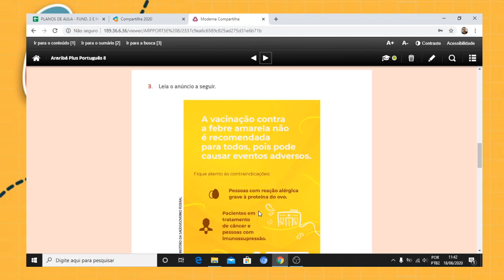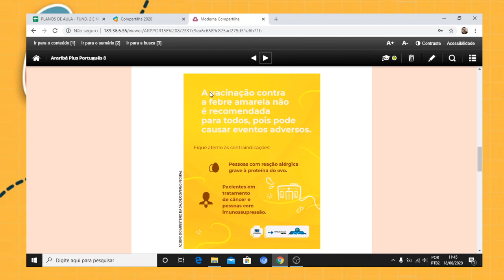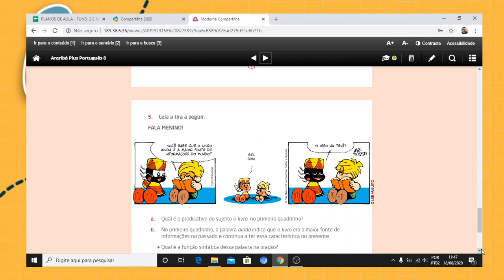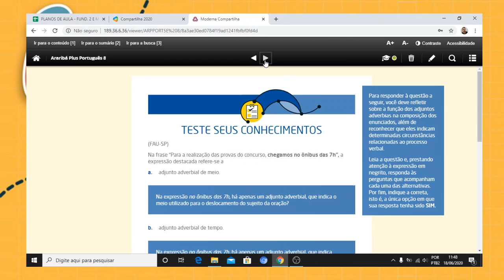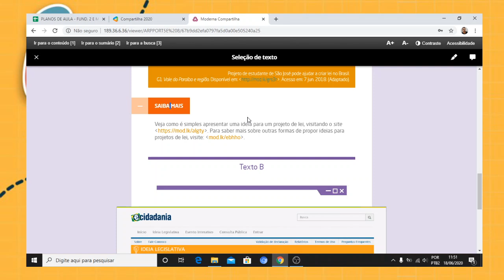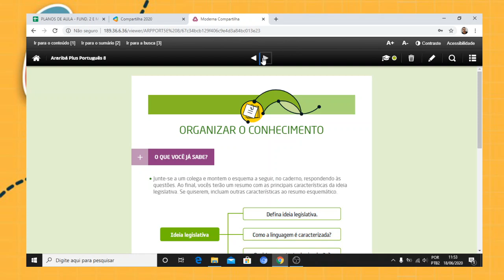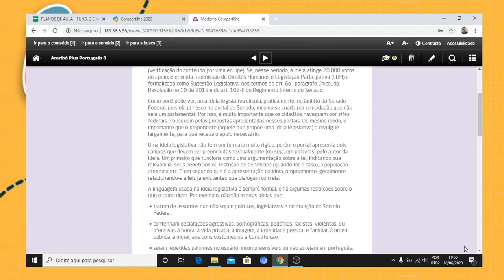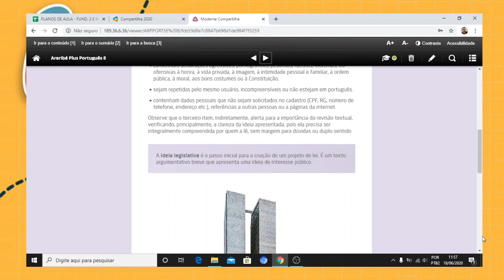PORTUGUÊS Aula 13 - 19 de junho 8º ano Leitura e interpretação